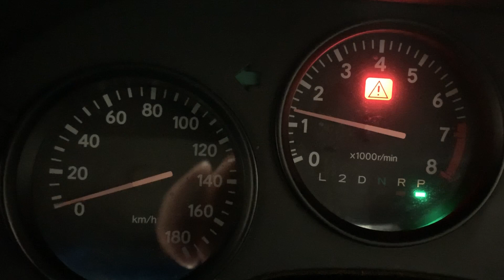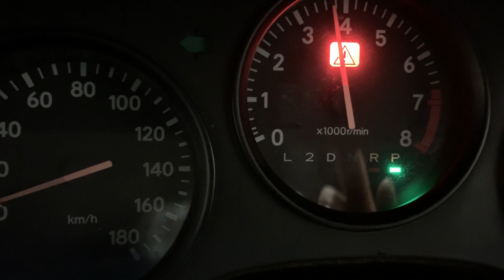1993 Toyota Supra NA Auto (silver)